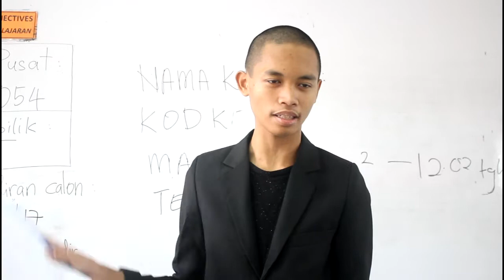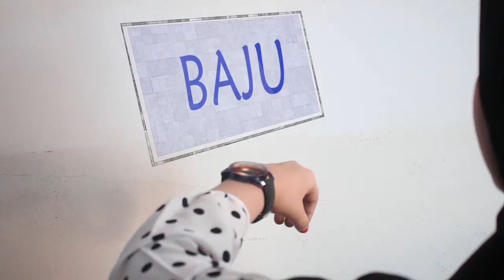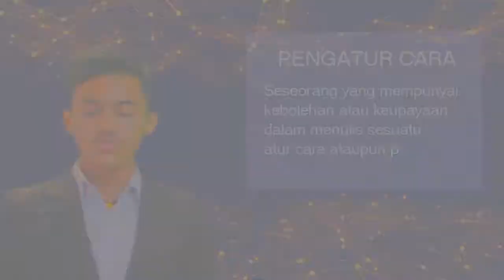Merentasi Peredaran Zaman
Sketsa ini memaparkan Mashitah yang melalui kehidupan sehari-harian sebagai seorang murid di tahun 2017. Pada suatu hari, Mashitah terlena di dalam kelas dan bermimpi tentang keadaan seorang murid yang berada pada tahun 2050.

Pada tahun 2050, kehidupan murid berlegar dengan segala macam teknologi yang canggih, justeru menjadikan aktiviti seharian lebih mudah dan pantas. Antaranya dari segi persiapan diri ke sekolah, komunikasi, jadual waktu dan kerja rumah yang fleksibel dan keadaan kelas yang dilengkapi dengan pelbagai alatan canggih.

Video ini dihasilkan untuk Pertandingan Video Transformasi Pendidikan Malaysia Menjelang 2050 anjuran Kementerian Penddidkan Malaysia (KPM) dan Unit Pelaksanaan dan Prestasi Pendidikan (PADU).